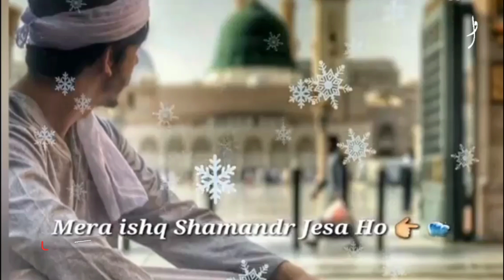Main Tera Faqeer Khuda